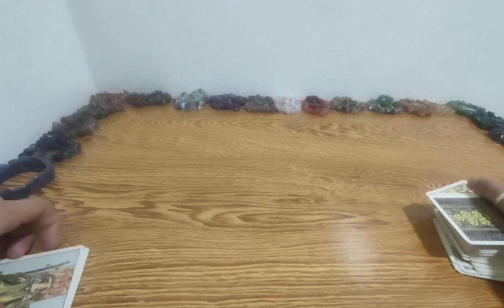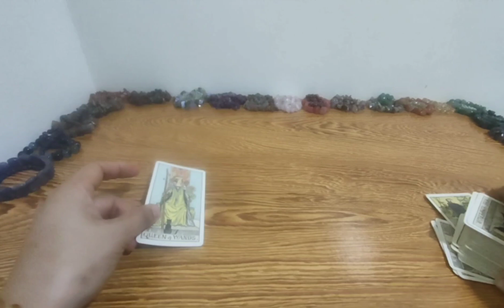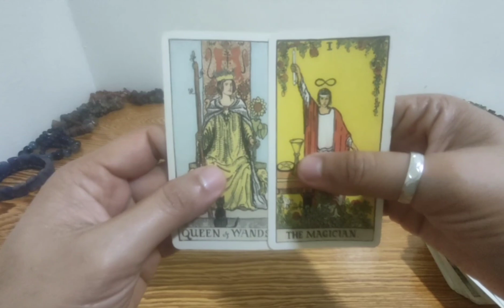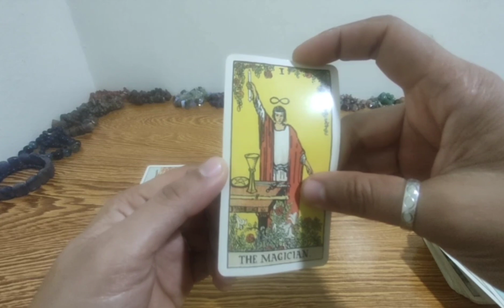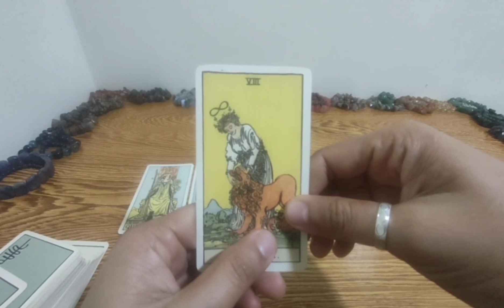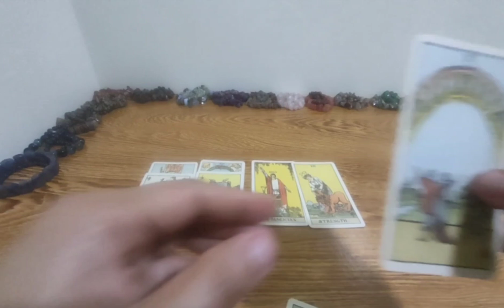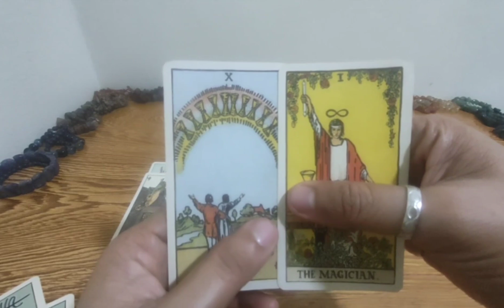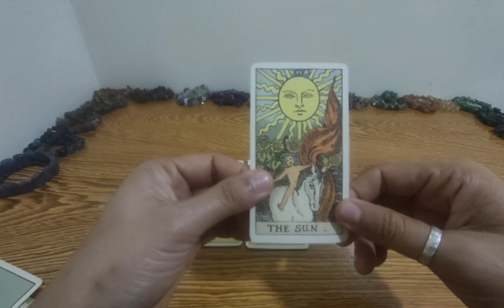Gagawa ng paraan tong person na to.Libra.